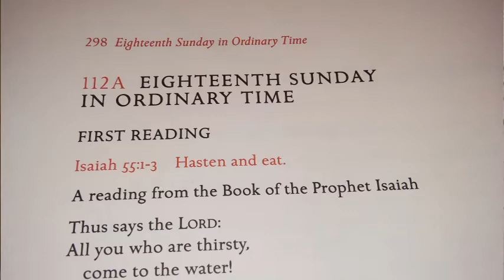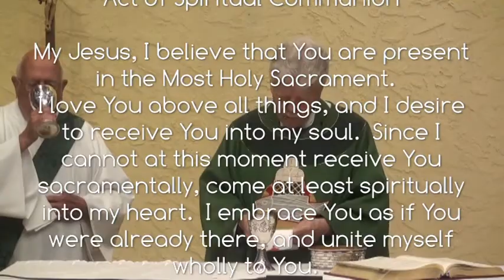2020 08 02 StJohnsMass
The celebration of the Mass for the 18th Sunday in Ordinary Time, by Fr. Joe Schlafer at the church of St. John Nepomucene in Bohemia, New York.